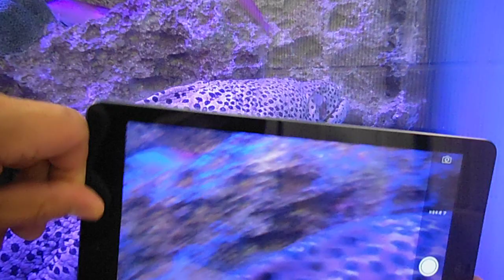DSCF7225銀座ソニービル20140815ソニーアクアリウム熱帯魚うつぼ